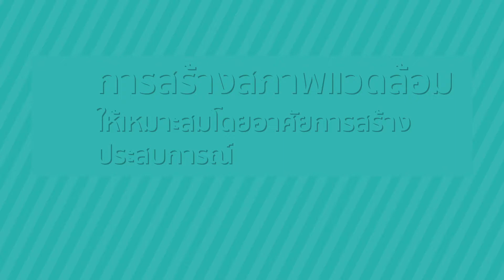PIM005 ชม. 7 2 การสร้างสภาพแวดล้อมให้เหมาะสมโดยการสร้างประสบการณ์